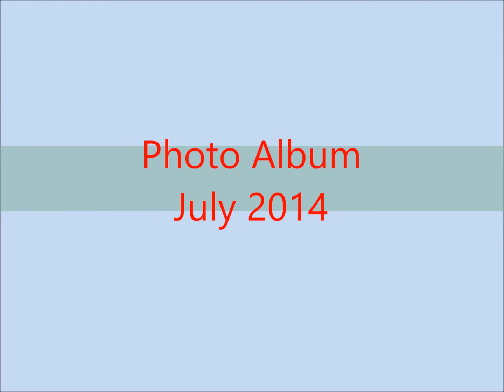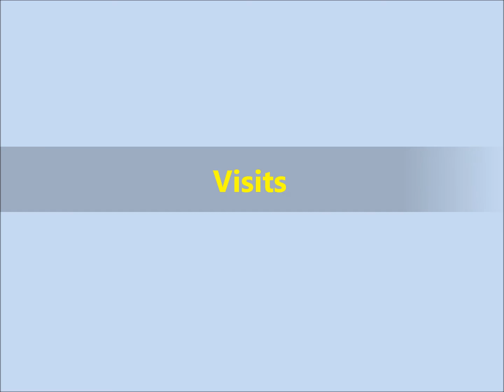UCEP Photo Album July 14